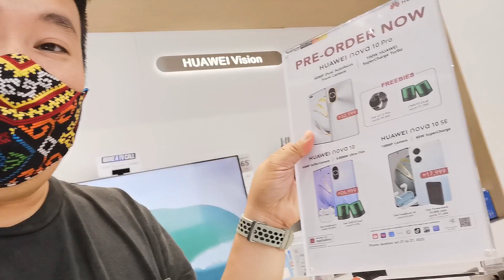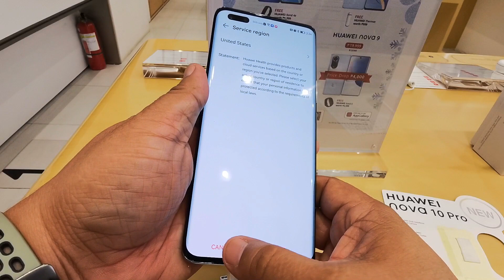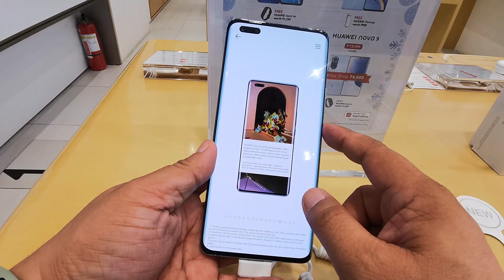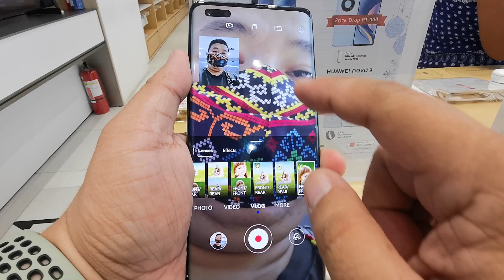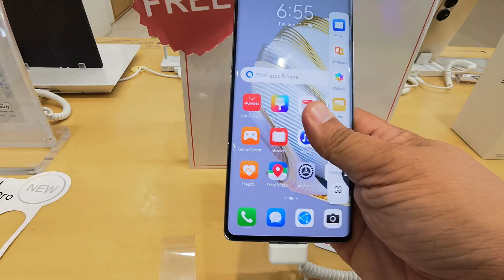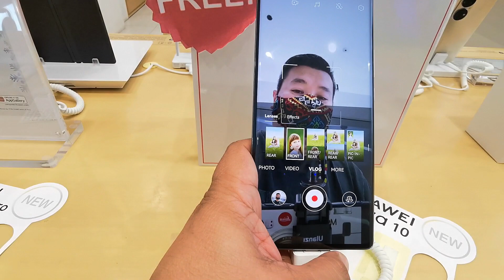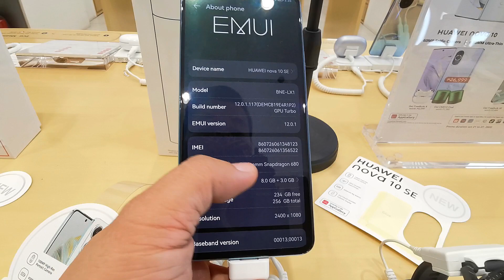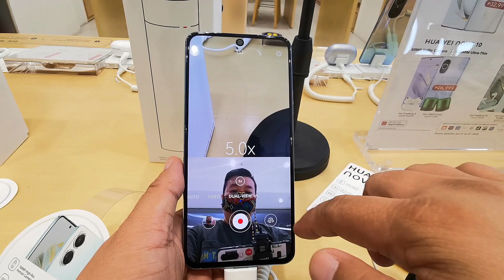HUAWEI NOVA 10 PRO, NOVA 10 AND NOVA 10 SE HANDS ON TEST (PHILIPPINES)